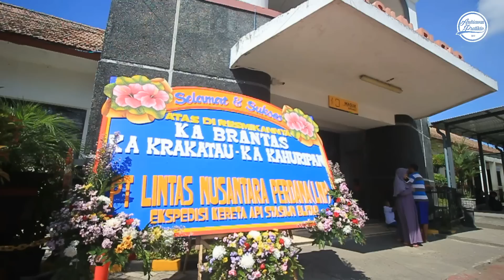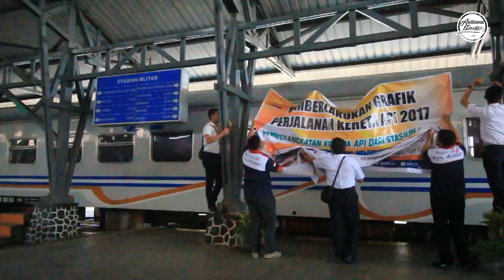MENGHIAS LOKOMOTIF KERETA API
Lokomotif dihias ? aneh ??

Menghias lokomotif merupakan salah satu rangkaian kegiatan Launching  Pemberangkatan Perdana KA Brantas dari stasiun Blitar yang dilaksanakan di stasiun Blitar oleh Humas Daop 7 dibantu rekan-rekan Railfans Daop Pitoe ( RDP ). Acara Menghias lokomitif kali ini dimotori oleh Railfans Blitar sebagai tuan rumah dalam acara kali ini.

FAQ :
Backsound :
1. Spring in my step - silent partner
2. invisible - vibe track

Editing : AVS Video Editor